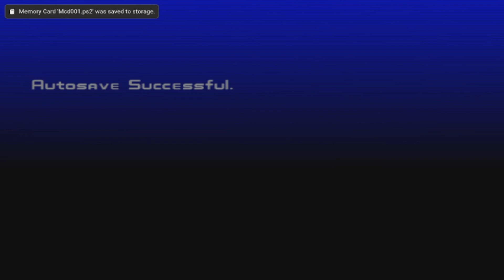Knight Rider The Game | part 7 (Finale)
Hey guys this is kamina, and today we are gunna explore my childhood tv show, well its a game version of it but still i loved this tv show as a kid and i still do love it to bits. anyway i hope you guys and girls enjoy! :D

About Alpha Dark Slayer -

Hi guys my name is Kamina, and my Channel name is Alpha Dark Slayer,  and Thank you so much for getting me up to 11,286k subscribers :) and there will be more content to watch don't worry about that guys :D.
be sure to smash that like button and if you haven't subscribed to me please subscribe, my channel is based on many things Gaming,Animating.. etc.. the games the main 3 games will be Roblox,Minecraft,Fortnite, and i Animate Lot of stuff in mine imator, my Old Channel name was Phantom Hero Videos.

If you read up to here you guys are amazing